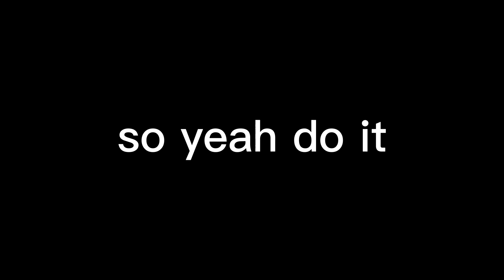if this video gets 100 likes i will do a front-flip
so yeah do it